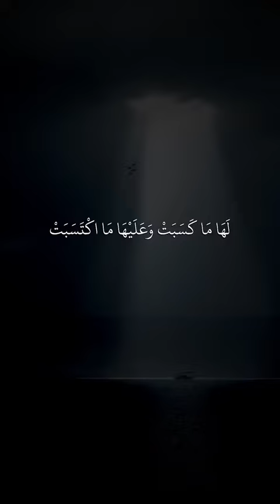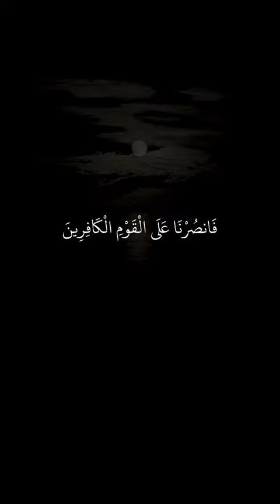تلاوة القرآن الكريم